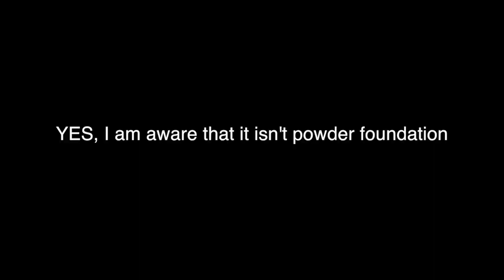THRIFT HAUL | Try-on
Stay in touch with me !
Playstation 4: ZInxid
Influenster-
Or use code- Yisel-DRVEUJAG
Thank you to JanTube I used their template to create my intro and outro their link is under this